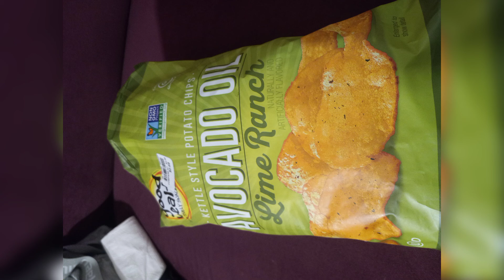creative oils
mydailychoice.com you see this video I know you dou do but stick with you a mind to say your bussiness display is great I just wish someone like my page I write for days. May blitz cap rich bags could check me out. I got a star on my arm but a cross to down. what's the deal with pain the way it feels in my brain. I wish I could feel sane but I just write for days. list up tags on most my videos I just do because I'm causing elf. I work all day and receive barely any pay. unless I do landscaping g. I like to write and I'm a b but really I need some people to like and follow with me. don't be scared you will hurt my feelings just dive in with comments building.